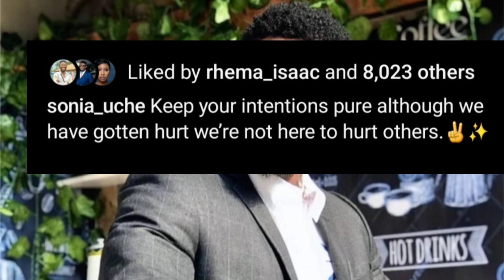SONIA UCHE FINALLY SPILL THE HOT TEA | MAURICE SAM DID WHAT? 😬